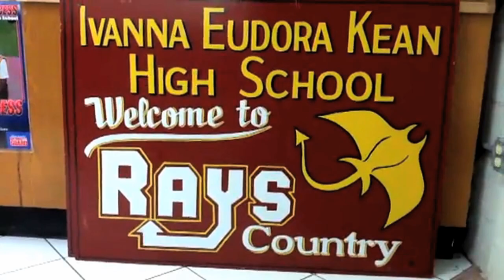Tsunami Preparedness PSA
VITEMA's Tsunami Awareness PSA featuring students from Ivanna Eudora Kean High School